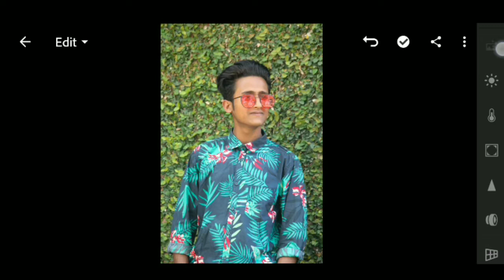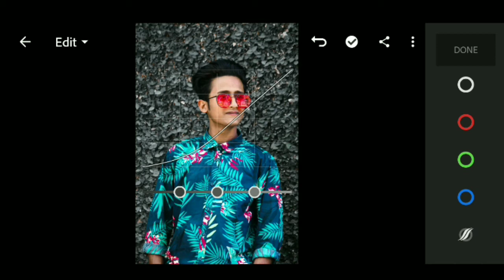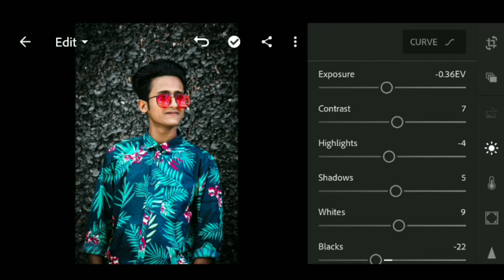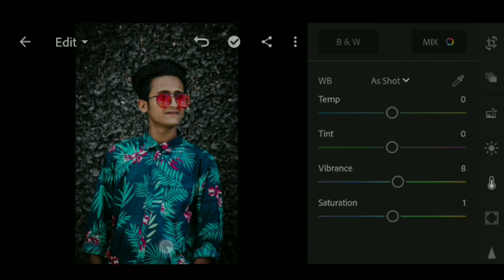Extreme Dark Tone Photo Editing | Lightroom Extreme Dark Tone Photo Editing Tutorial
Guys ak video baneme bhot mahnat lagti ha, please Bhai Log Video Full Watch Karna🙏🙏🙏🙏🙏🙏🙏🙏🙏

Cover Topic :-

1..  Extreme Dark Tone photo editing
2..  dark Tone Editing
3..   Lightroom Photo Editing
4..   PicsArt photo Editing
5..   Photoshop
6..   Lightroom
7..    PicsArt
8..    photo editing
 9..   dark Tone
10... Lightroom tutorial

My set-up :-
My Microphone  :- Boya M1 Mic
My Smartphone :- Radmi 7

... Any problem message on Facebook Instagram .